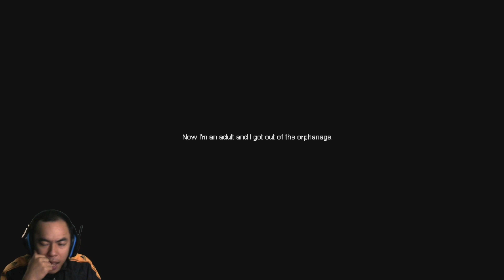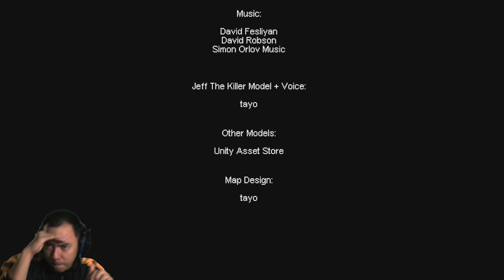Câu chuyện cảm động giữa anh và em và câu chuyện cảm lạnh của Dũng - Game kinh dị ngắn - Reunion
Tên game : Reunion

Hello ngày mọi người, ngày mới tốt lành !